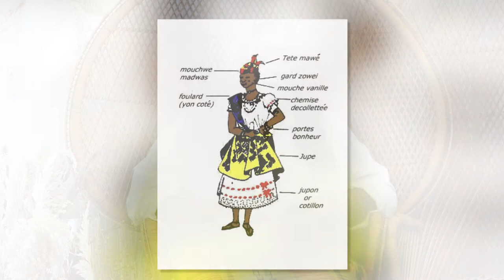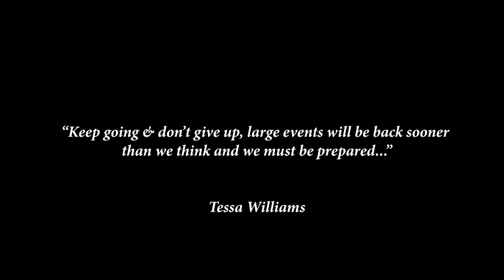Then & Now - Weddings from Different Cultures (Documentary)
Then and Now is a documentary detailing the history of African & Caribbean weddings, and how they have influenced our traditions today, from the perspective of event planners & designers from the Elite Vendors Network.

Tessa Williams - Dominica
Billen Zeremariam - Eritrea
Shola Adedayo - Nigeria
Kashi Isaac-Salawu - Nigeria